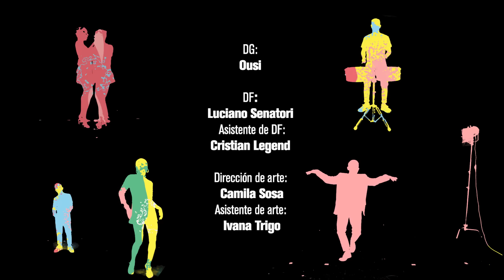El Dog - COCO 🥥 (Video Oficial)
El Dog presenta su segundo corte de difusión, hit del verano titulado “COCO”.

Uniendo el clásico sonido del Cha cha cha y el Trap, para traer una  vibra latina sin perder la esencia de lo urbano. Percusión, vientos, frescura, sonido que nos tiene acostumbrados en esta etapa solista.

El videoclip fue filmado en el “Coco Hotel” de algún sitio de El Caribe, realizado y dirigido por El Dog apuntado a toda Latinoamérica.

Cast: El Dog / Marioska Nuñez / Mariano Ruggiero
Dirección: Facundo Trimarco
Asistente de Dirección: Sol Olléac
Producción General: Nicolás Pragana
Producción Artistica: Miguel Z Grinbank
Diseño: Ousi
DF : Luciano Sanatori
Asistente de DF: Cristian Legend
Dirección de Arte: Camila Sosa
Asistente de Arte: Ivana Trigo
Gaffer: Joaquín Styslo
Asistente Técnico: Matías Bogado
Foto Fija: Pablo D Zamora
Edición y Montaje: Facundo Trimarco
Productores Ejecutivos: Daniel Aprile / Lucas Anastasio / Pelo Aprile

Letra:
Esa nena a mi me pone loco
Y yo ya me estoy comiendo el coco
Ella tiene la azuquita
Lo que mi cuerpo necesita

llamamé
yo se que también quieres verme
sacudeté
me gusta ver como lo mueves
fijaté, miramé, pegaté
nos quitamos el estrés si nos ponemos al revés

Le encanta salir de pary, que nadie le rompa las bola
que le digan hola, le pidan la hora y le miren la cola
yo no manejo un ferrari, tampoco tengo una pistola
pero tengo el flow que le gusta siempre peinadito y vestido a la moda

Jugo de mango, siempre metido en mi mambo
tomo un trago largo, siento que ya estoy bailando
tu boca, flores, para el bajón alfajores
mi cuarto, canciones, caramelos de colores

tiene a otro pero se que me prefiere a mi
porque nunca nadie como yo la hizo sentir
Esto es una locura…
chekia como mueve esa cintura

Autor: Guido Ruggiero / Juan Pablo Castillo / Nahuel Vilabrille
Compositor: Guido Ruggiero

Editorial: Pelo Music S.A.

(P) 2020 PELO MUSIC S.A.